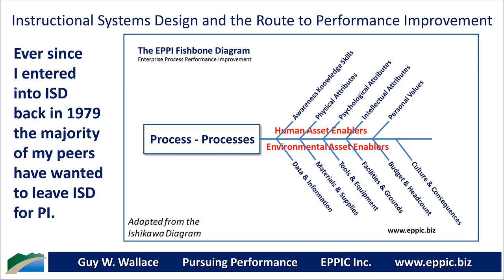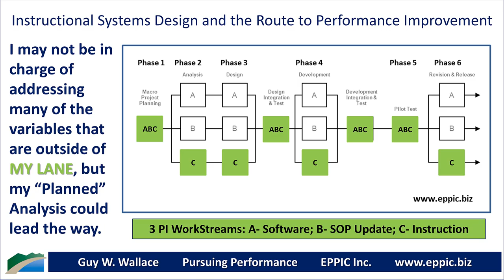ISD Gets a Foot in the Door to PI via Analysis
Instructional Systems Design - and the Route to Performance Improvement - is via Analysis.

I may not be in charge of addressing many of the variables that are outside of MY LANE, but my Analysis could lead the way.

Guy's book on "From Training to Performance Improvement Consulting" is available as a Kindle or Paperback. Find that and his other 14 books on his Author's Page at Amazon: